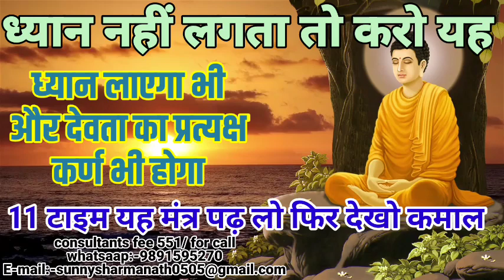ध्यान नहीं लगता है यह जाप रात्रि समय ११ मंत्र पढलो फिर देखो कमाल Dhyan karne ka mantra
कुंडलिनी शक्ति को जगाने वाला मंत्र
समाधि अवस्था में ले जाने वाला मंत्र
ध्यान लगाने वाला मंत्र
इस मंत्र के जाप से अपने आप ही लगता है आपका ध्यान
साधना सिद्धि में ध्यान लगाने वाला मंत्र
कुंडलिनी शक्ति एक्टिवेट करने का सिद्ध शाबर मंत्र
इस मंत्र के जापसे आपकी कुंडलिनी शक्ति अपने आप ही खुल जाती है

डिस्क्लेमर : आदेश आदेश जै गुरु गोरखनाथ मेरा नाम सन्नी शर्मा है और इस चैनल पर में जो कुछ भी देता हु वो मेरा निजी अनुभव है मैने चैनल जानकारी के लिए बनाया है यहां पर जो भी दिया जाता अच्छे से समझ कर गुरु जा किसी जानकार से सलाह ले कर करे मेरा उदेश जानकारी देना मैं किसी धर्म और संकृति का अपमान नही करता हु जो कुछ करना है आपको अपने रिस्क (जोखिम) पर करना मेरा काम जानकारी एवम आप सभी को सही राह देना है बिना पूछे कुछ करते हो तो खुद भुगतना आदेश सन्नी शर्मा |

कोई भी सामग्री लेनी है तो आप  ले सकते हो सब कुछ आपको सिद्ध किया हुआ ही मिलेगा आप मेरी (my product) प्लेलिस्ट देख सकते हो जो लेना स्क्रीन शॉट ले कर भेजे फिर आपको प्राइस बता दिया जायेगा पेमेंट आने के १० दिन बाद सिद्ध सामग्री आपके भेजे एड्रेस पर बाय कोरियर भेजी जाती है ।

Guru Gorakhnath
shiv goraksh
9 nath 84 sidh
sunny nath